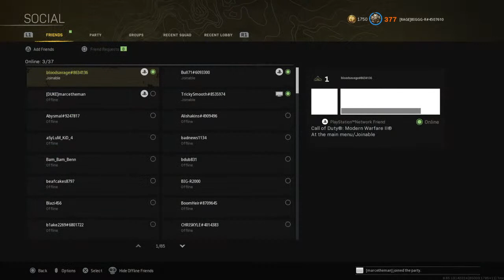Lets go Marceman & Randoms in Caldara